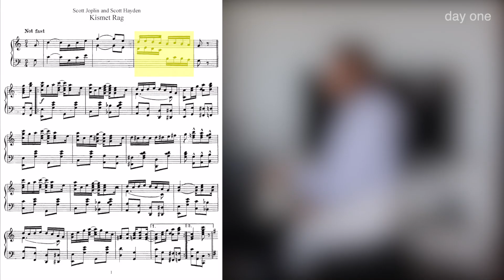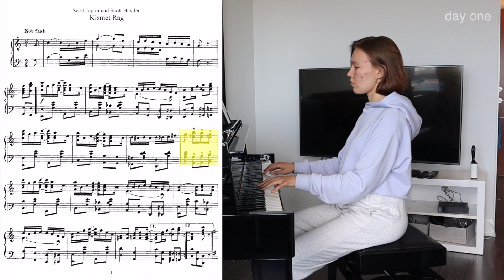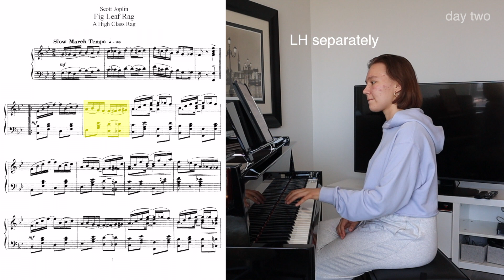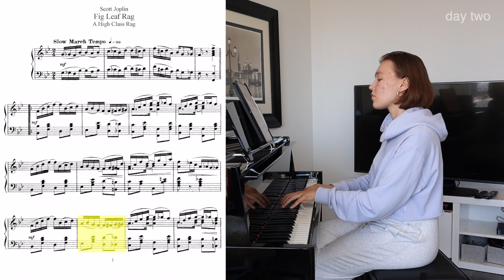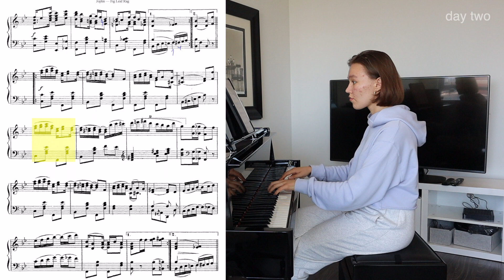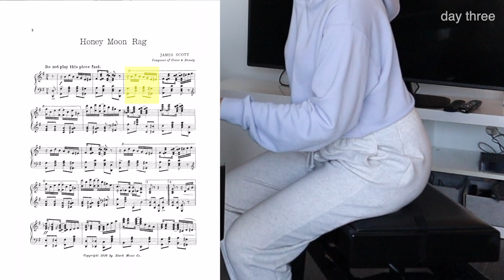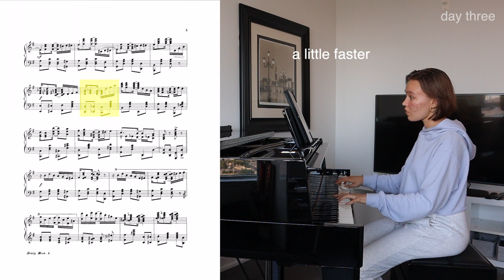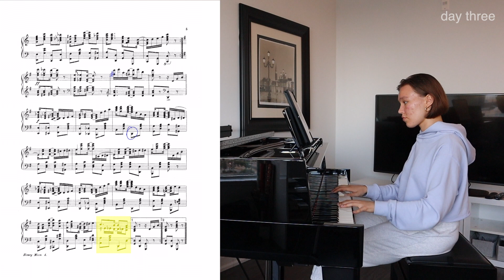ragtime practice vlog (PART ONE)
xx

timestamps:

00:00 intro
00:23 kismet rag
02:34 fig leaf rag
05:03 honey moon rag

✨ feeling inspired? take online piano lessons with me!! ✨

faq's:

where do you study? the glenn gould school of the RCM :)